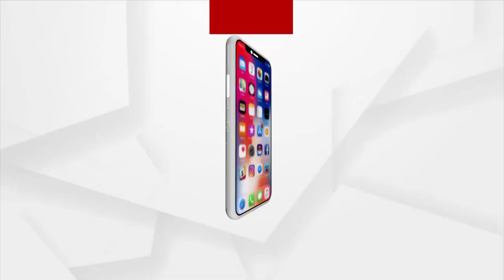ଉଚ୍ଚ ପ୍ରଯୁକ୍ତିରେ ଚାରା ଉତ୍ପାଦନ କରି ସ୍ବାବଲମ୍ବନ !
ପାରମ୍ପରିକ କୃଷି ଓ ଘରୋଇ କାମ କରୁଥିବା ମହିଳାମାନେ ଏବେ ଦଳଗତ ଭାବେ ନୂଆନୂଆ ଆୟ ବୃଦ୍ଧି ପନ୍ଥା ଆପଣାଇ ଆର୍ଥିକ ସଶକ୍ତ ହେବାରେ ଲାଗିଛନ୍ତି । ଉପକୂଳରୁ ଉପାନ୍ତ ଯାଏଁ ଏଭଳି ଦୃଶ୍ୟ ଦେଖିବାକୁ ମିଳୁଥିବା ବେଳେ ରାୟଗଡା ଜିଲ୍ଲା ମୁନିଗୁଡା ବ୍ଲକ ଶିଙ୍ଗାରୀ ଗାଁର ମହିଳା ଏକାଠି ହୋଇ ଆରମ୍ଭ କରିଛନ୍ତି ଉଚ୍ଚ ପ୍ରଯୁକ୍ତିରେ ପନିପରିବା ଚାରା ଉତ୍ପାଦନ ବ୍ୟବସାୟ । ଏହି ବ୍ୟବସାୟ ସେମାନଙ୍କୁ କମ ଜାଗା ଓ କମ ପୁଞ୍ଜି ବିନିଯୋଗରେ ଭଲ ଲାଭ ଦେଉଛି